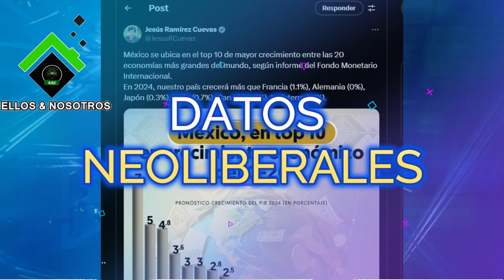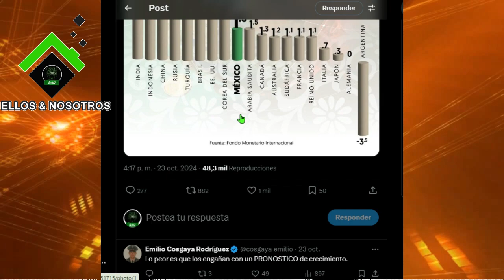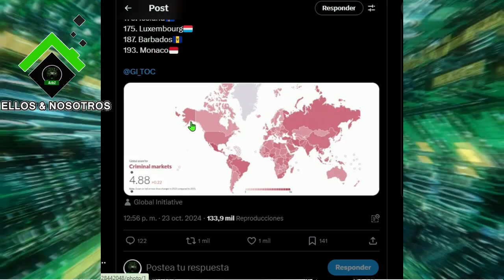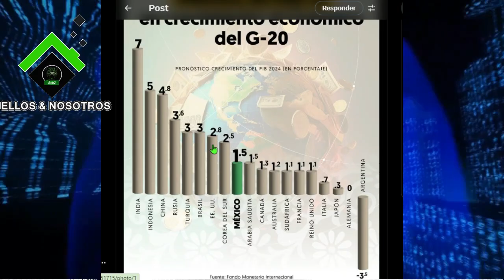Morena presume datos neoliberales del Fondo Monetario Internacional